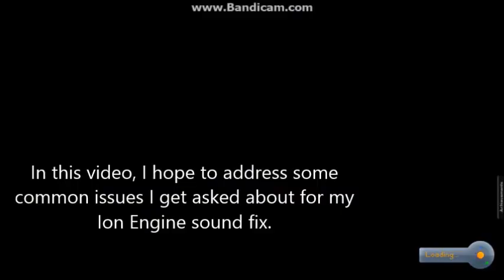Ion Engine Sounds Part II: FAQ 1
In this webisode, I cover why TIE fighters don't work so good in KSP.